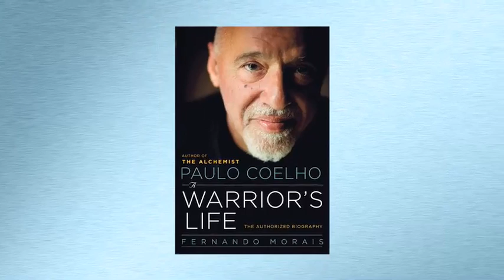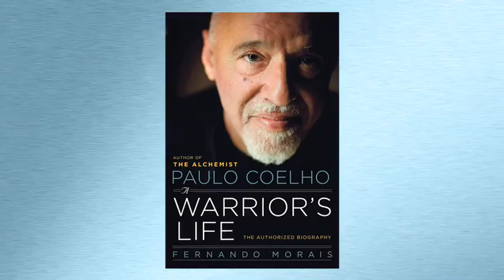Paulo Coelho: A Warrior's Life (on Personal Legends)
The definitive biography of Paulo Coelho, one of the worlds most popular and widely read authors -- and the story of how THE ALCHEMIST came to be.

Fernando Morais, the preeminent biographer in Brazil and a groundbreaking journalist, centers his investigative verve on one of Brazils most influential and successful kinsman -- Paulo Coelho, the beloved author and phenomenon who has sold more than 100 million books worldwide and whose work has been translated more than any other contemporary writer. Tracing Coelhos roots in Brazil to his time as a musician and pop lyricist to his wild days of rock and roll to the publication of the megabestseller The Alchemist and beyond, this biography tells the real tale of one of the most widely read and adored authors of our time.

Paulo Coelho: A Warrior's Life: The Authorized Biography
Author: Fernando Morais
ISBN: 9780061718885